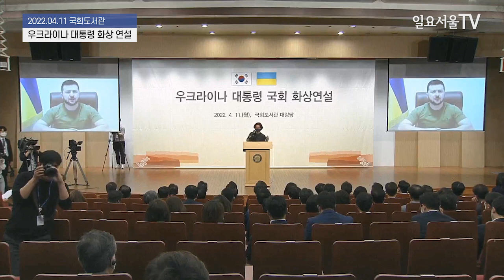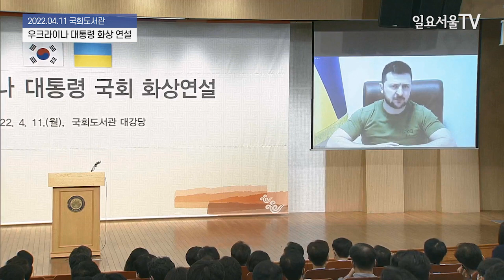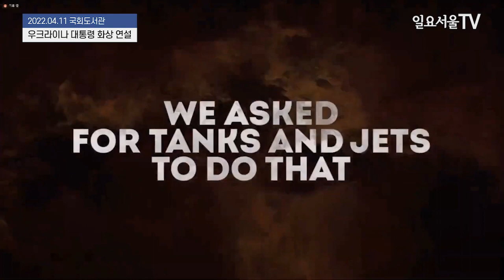젤렌스키 "한국, 러시아에 맞설 수 있게 군사장비 지원해달라"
볼로디미르 젤렌스키 우크라이나 대통령이 11일 국회도서관 대강당에서 화상연설을 하고 있다.

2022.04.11 일요서울TV 이은철 기자